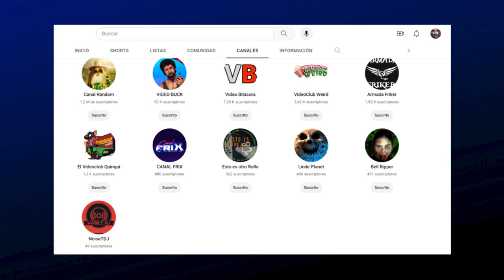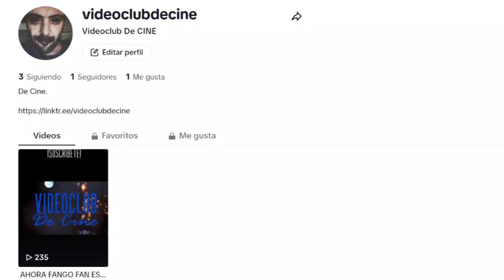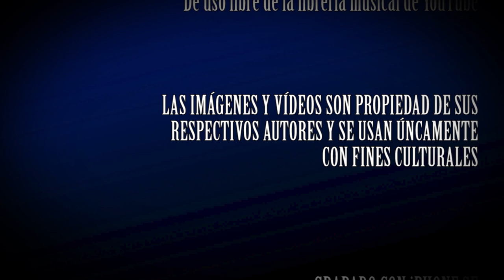DELIRIOS Y BABEOS 13 AHORA FANGO FAN ES VIDEOCLUB DE CINE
En Delirios y Babeos os debo una explicación. Ahora Fango Fan es Videoclub De Cine pero dentro del Videoclub De Cine sigue existiendo Fango Fan. Es una locura, pero una locura con explicación. Y es de cara a esta nueva temporada, se avecinan muchas novedades, secciónes, vídeos de todo tipo... y mucho más. Si os apetece, uníros a nosotros en este viaje.